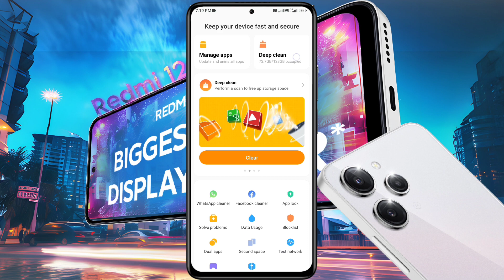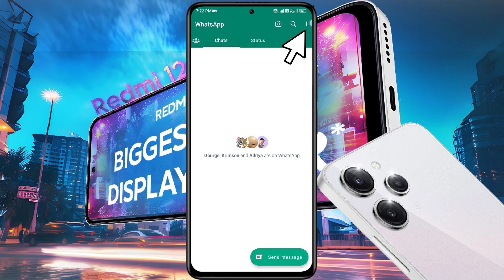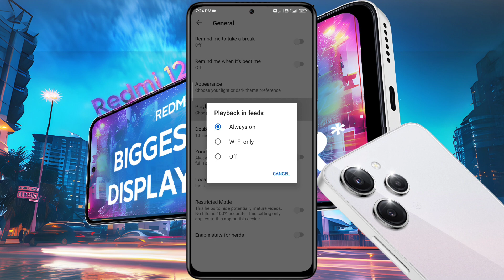Redmi 12 Data Saver Settings | Redmi 12 5g me Data Saver Kaise On Kare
How to Active Data Saving Mode On Redmi 12 5g | Redmi 12 Data Jaldi Khatam Ho Jata Hai | Redmi 12 Background Data Restricted

🅜︎🅞︎🅓︎🅔︎🅛︎ 🅝︎🅐︎🅜︎🅔︎: Redmi 12

Ⓟ︎Ⓡ︎Ⓞ︎Ⓑ︎Ⓛ︎Ⓔ︎Ⓜ︎: Data Saving